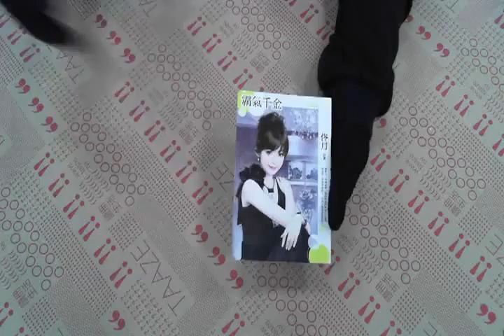TAAZE｜霸氣千金 二手書書況 9789866294686